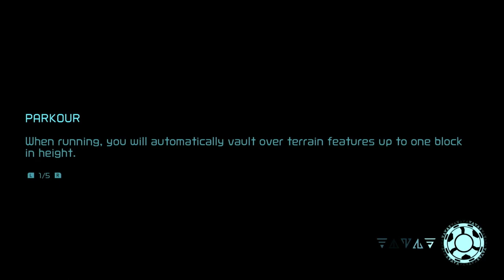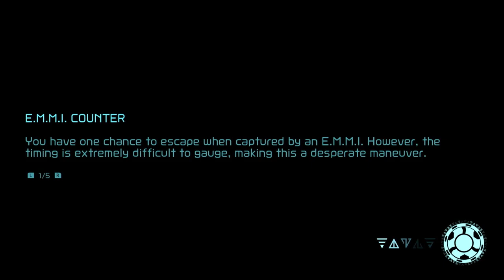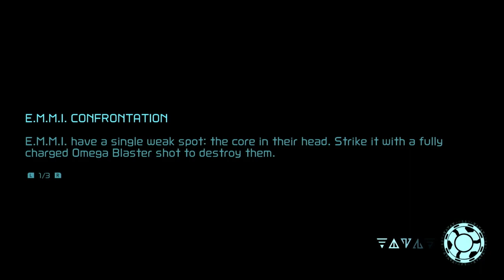Pee E.M.M.I. destroyed | Metroid Dread Part 8